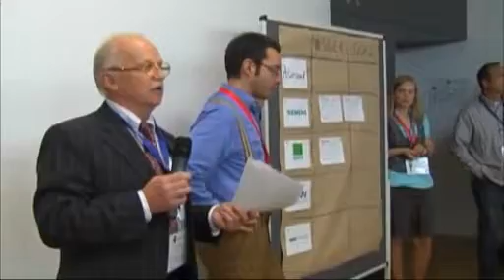WorkLife2.0Camp in Erlangen -- Stimmungsbilder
Am 17./18.2010 haben sich im IZMP in Erlangen Unternehmensvertreter, sowie Vertreter aus Kommunen, von Verbänden, Kammern sowie sonstigen Projekten getroffen, um über das Thema Familienfreundliche Wirtschaftsregion zu diskutieren. Es wurde über Strategien zur Abmilderung des Fachkräftemangels sowie zukunftsorientierte Ansätze gemeinsam mit dem wirtschaftlichen Umfeld besprochen.